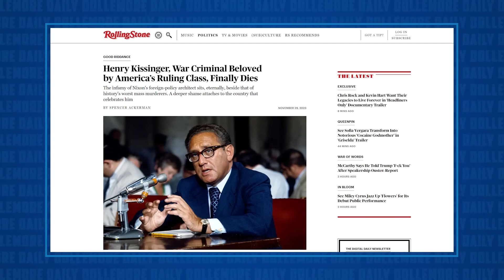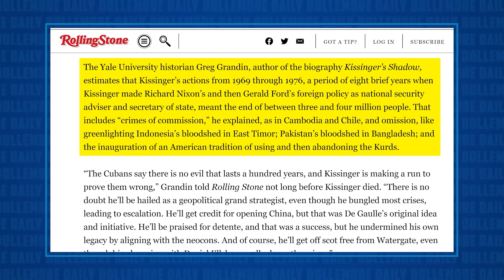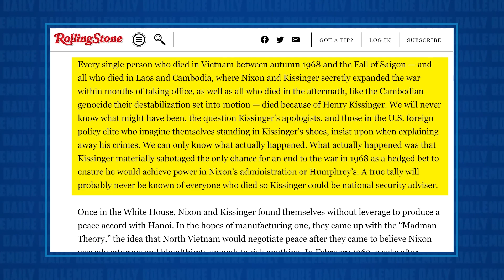Stop Whitewashing Henry Kissinger’s Legacy!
I got a chance to hit up @dollemore to talk Henry Kissinger. How did this war tyrant get away with it? How does his actions over the last 100 years still impact us today? Cliff will explain!

WANT MORE FROM CLIFF? Check out this clip! Why taylorswift Fans Will Make GOP REGRET Dumb Attack.